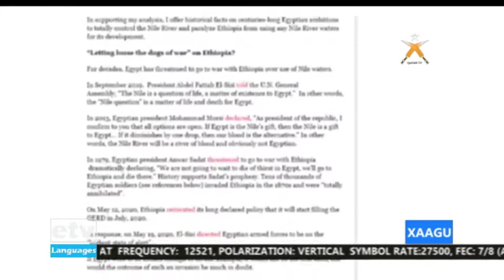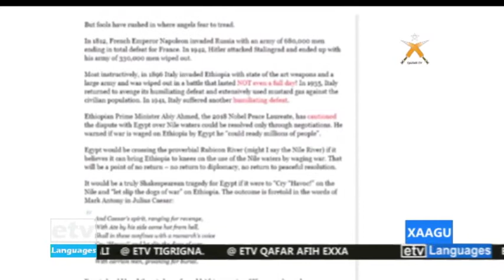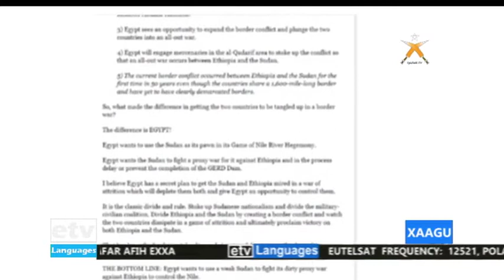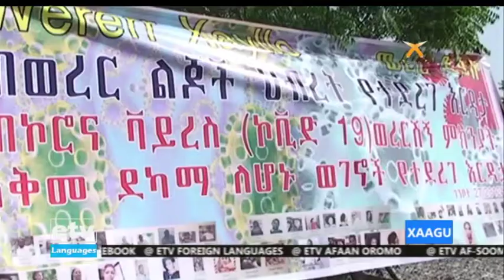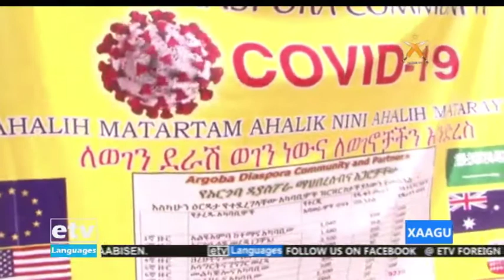XAAGU 01 /10/2012|etv